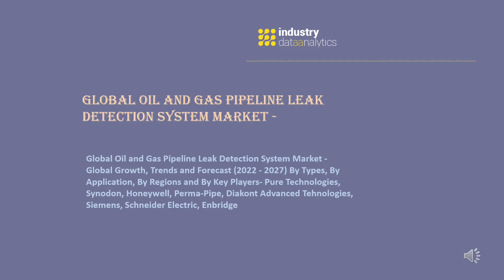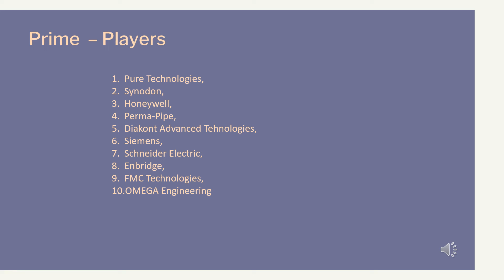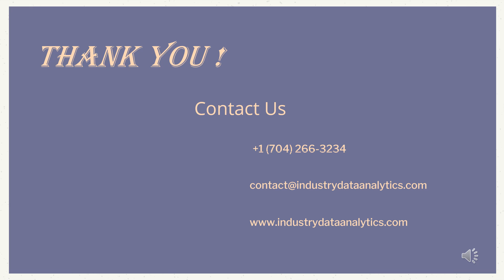Oil and Gas Pipeline Leak Detection System Market| Industry Data Analytics | IDA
IndustryDataAnalytics Latest Published  Oil and Gas Pipeline Leak Detection System Market Global Growth, Trends and Forecast (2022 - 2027) By Types, By Application, By Regions and By Key Players- Pure Technologies, Synodon, Honeywell, Perma-Pipe, Diakont Advanced Tehnologies

Acknowledging the kind of traction gained by this market, recently published a study report by industry data analytics asserts the Global Oil and Gas Pipeline Leak Detection System Market size is projected to accrue voluminously by 2027 registering a phenomenal CAGR of 7.11% during the review period (2022 to 2027).